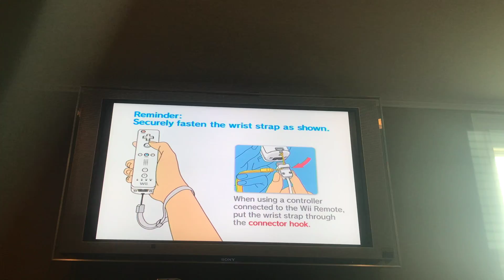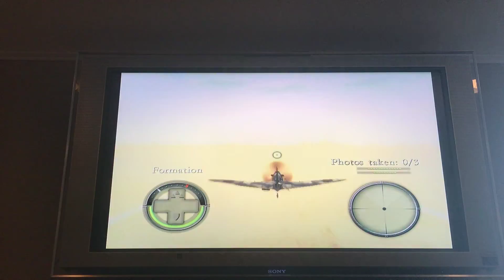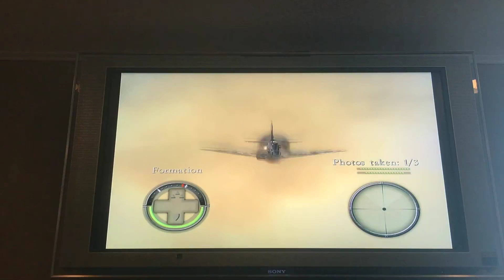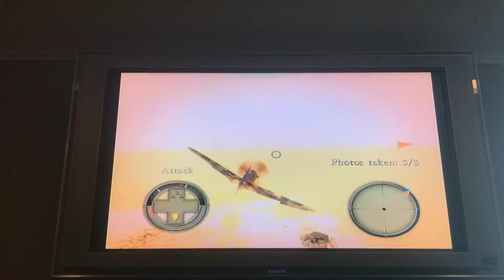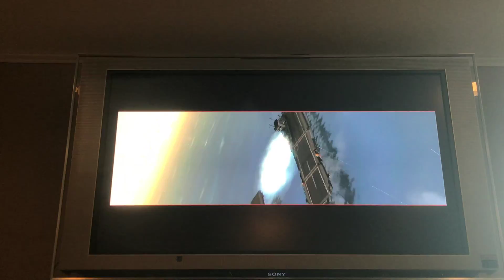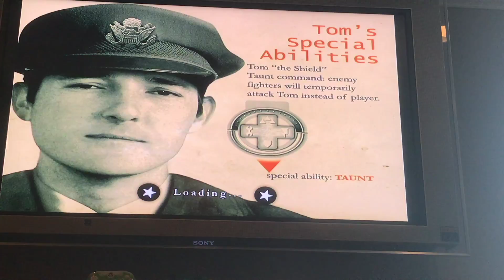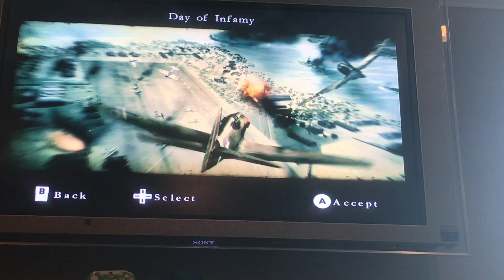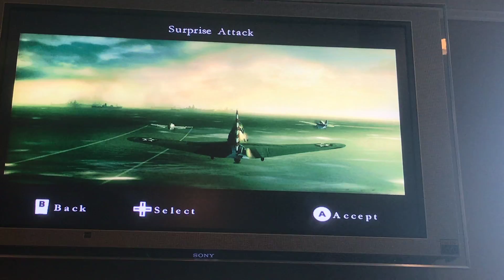And we’re back with part 8